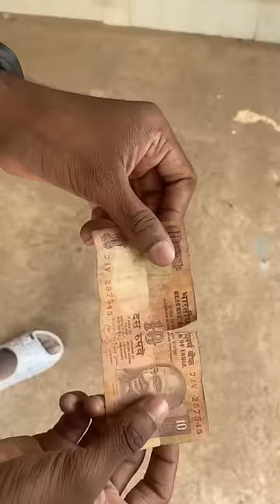കീറിയ 10 രൂപയും JCB യും 😅